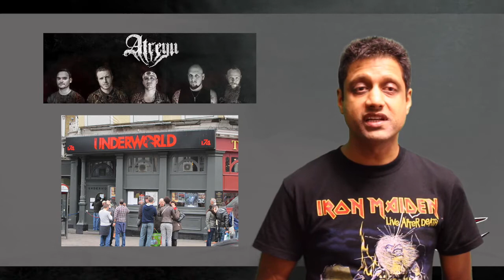The Scott Stapp Saga and new tours announced from Atreyu, Halestorm and The Used